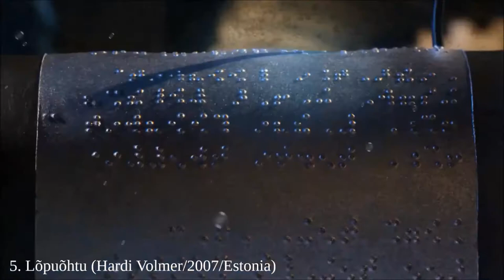10 WEIRD SHORT FILMS part 16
1.   Story Time (Terry Gilliam/1968/UK)
2.   L'homme sans tête (Juan Solanas/2003/France)
3.   MS. Found in a Bottle (Florian Grolig/2010/Germany)
4.   You Are The Canvas (Jean-Paul Frenay/2015/Belgium)
5.   Lõpuõhtu (Hardi Volmer/2007/Estonia)
6.   Surface (Varathit Uthaisri/2009/USA)
7.   Seven Days In The Woods (Peter Larsson/2010/Sweden)
8.   Paradise (Studio Smack/2016/Netherlands)
9.   Erlebnisse der Puppe (Franz Winzentsen/1966/Germany)
10. Ghost (Tobias Gundorff Boesen/2011/Denmark)